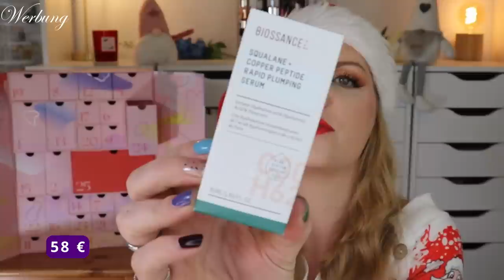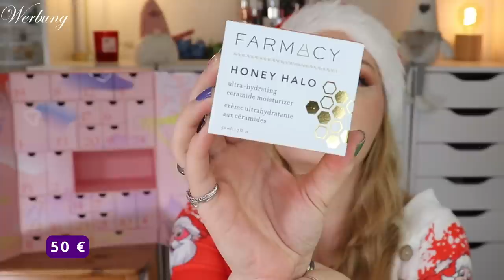EXTREM! Cult Beauty Adventskalender 2022 | 1100 € Wert oO Unboxing | Claudis Welt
Heute habe ich den cultbeauty adventskalender 2022 für euch.
Leider weiß ich nicht, wann die nächste Verkaufsrunde startet.

00:00 Ho Ho Ho ihr Lieben!
01:14 Box 1
01:54 Box 2
03:20 Box 3
04:13 Box 4
05:11 Box 5
06:10 Box 6
06:56 Box 7
07:57 Box 8
08:36 Box 9
09:38 Box 10
10:49 Box 11
11:29 Box 12
12:15 Box 13
13:26 Box 14
14:14 Box 15
16:48 Box 16
18:21 Box 17
19:07 Box 18
22:30 Box 19
23:22 Box 20
24:13 Box 21
25:20 Box 22
26:06 Box 23
26:43 Box 24
27:59 Box 25
32:58 Mein Fazit

Liebe Grüße
Claudi